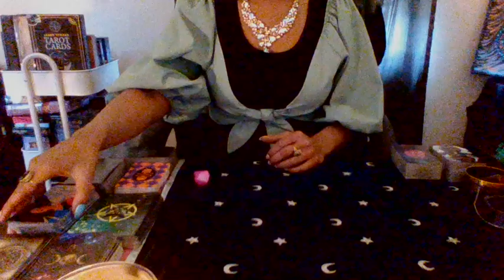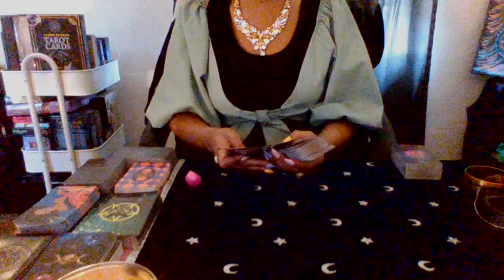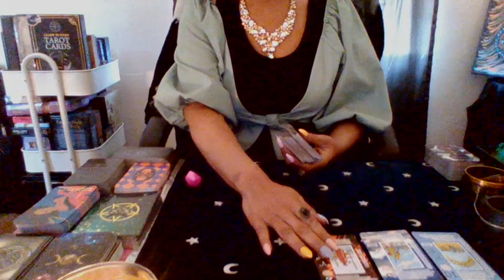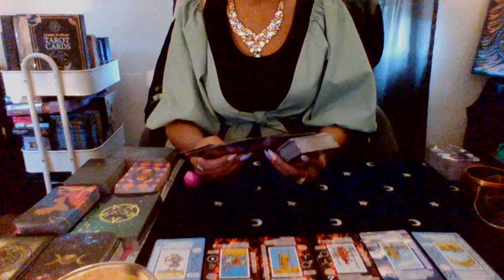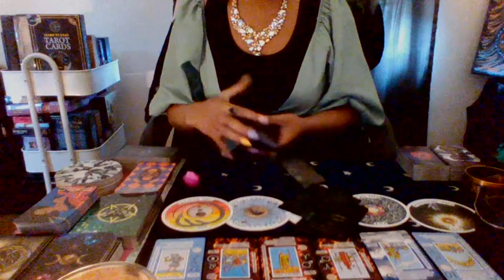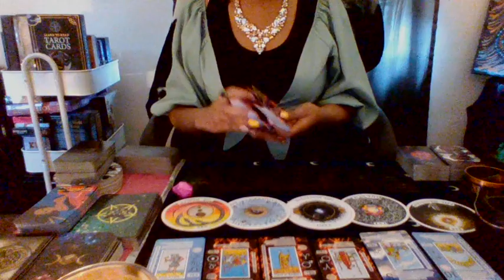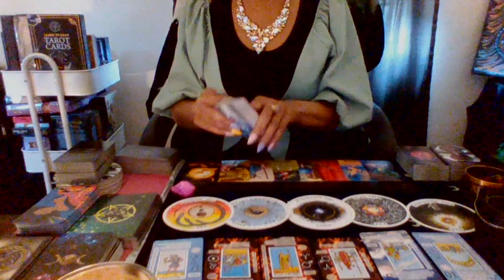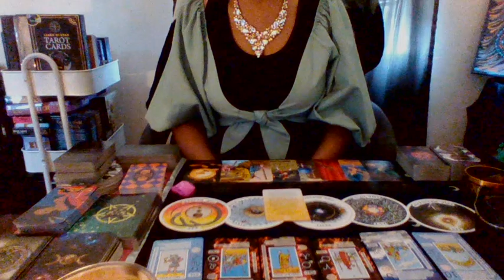THE LOGICAL THING TO DO WOULD BE TO LET U BE FREE, BUT THE DESIRE FOR CONTROL MAKES THEM Possessive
THEY ARE PLOTTING AND PLANNING BEHIND THE SCENES